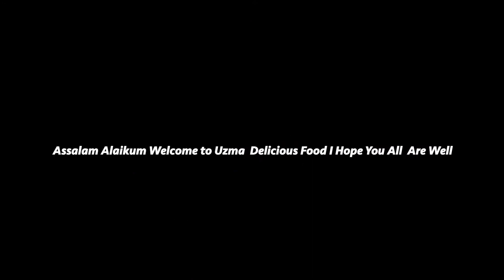Bitter Melon Kiwi Juice Recipe | Healthy Drink By (Uzma Delicious Food)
Bitter Melon Kiwi Juice Recipe | Healthy Drink | Uzma Delicious Food

Mix Fruit Juice Recipe | Fruit Smoothie | Fresh Fruit Juice Recipe | Uzma Delicious Food

Black Grape Juice | With Blackberry And Mint Flavor  | Healthy Juice By Uzma Delicious Food